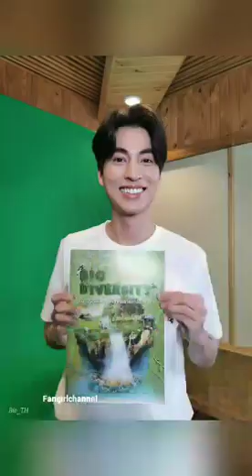MewGulf Story Update 11/06/2021🌻☀️❤# mewgulf